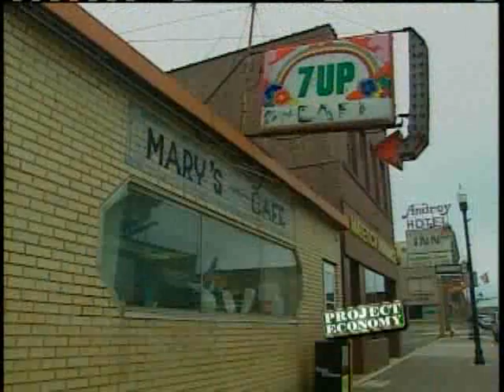Tips On Starting A Small Business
Starting a small business can be a challenge, but the economy is making it even more difficult for people to turn their dreams into a reality. Action 7 News anchor Melissa Montoya has some tips to on how to get started.